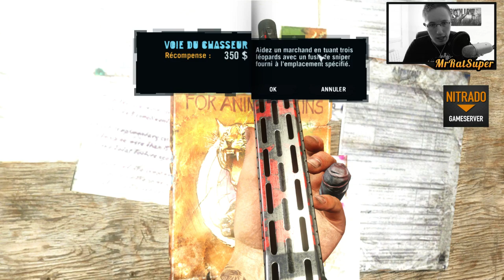Far Cry 3 | Allons Chasser en Attendant Far Cry 4 !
Pouf ! Parlons de Far cry 4 en jouant au 3 ! Pour info les soucis que javais sur l'autre vidéo ont disparu, j'ai enlevé le mod qui fesait bug le jeu :) Bonne vidéo !

Far Cry 3 sur PC est un jeu de tir à la première personne vous permettant d'évoluer au coeur d'un monde ouvert, en l'occurrence une île du pacifique contrôlée par des pirates. Vous incarnez Jason Brody et devez utiliser votre environnement pour développer vos compétences et votre armement afin de libérer vos amis. Le titre offre également un mode coopératif pour 4 dans des missions distinctes et un multijoueur compétitif.

Editeur : Ubisoft
Développeur : Ubisoft Montreal
Type :FPS
Sortie France : 29 novembre 2012
(4 décembre 2012 aux Etats-Unis)
Classification : Déconseillé aux - de 18 ans

♦► Ma Config :

♦Processeur : i5 3570K
♦Carte graphique : HD 7970 OC
♦Carte mère : MSI Z77A-G45